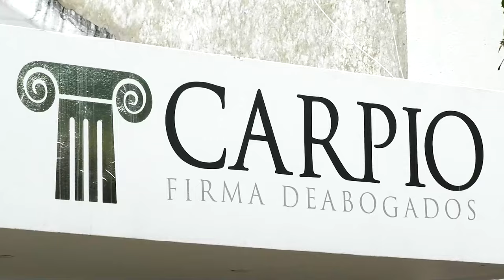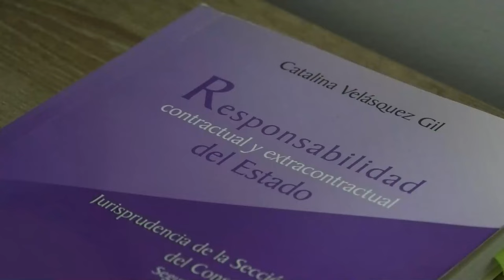INVESTIGAN MILLONARIO ROBO EN CASA DE SILVESTRE DANGOND